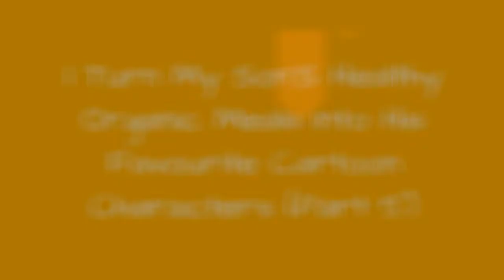I Turn My SonS Healthy Organic Meals Into His Favourite Cartoon Characters (Part 5) 🙃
We love to make meal time a fun time at our place so every now and then we turn our healthy meals into our favourite cartoon characters!
0:00 - Intro
0:00:12 - Hei Hei From Moana - Egg And Vegetable Salad
0:00:21 - Balthazar Bratt - Mash Potato, Purple Cabbage, Wild Rice, Black Been Noodles, Tortilla Wrap (this Was A Competition Entry And Was Not Eaten By My Son)
0:00:30 - Pluto - Dahl Served With Wild Rice And Australia Salmon
0:00:39 - Bellwether, Yax & Officer Clawhauser From Zootopia - Yellow Lentils With Grasped Beef, Mash Potatoes And Vegetables
0:00:48 - Brainy Smurf From The Smurfs Movie - Spelt Pancakes (dyed Using Blue Matcha) Served With Banana And Apple
0:00:57 - Wakko From Animaniacs - Wholemeal Wrap With Light Cream Cheese And Vegetables
0:01:06 - Poppy From Trolls - Beetroot Spelt Burger